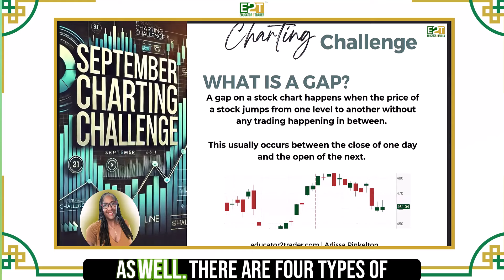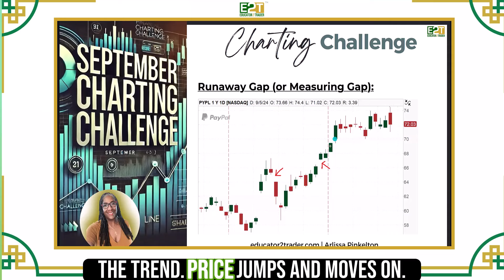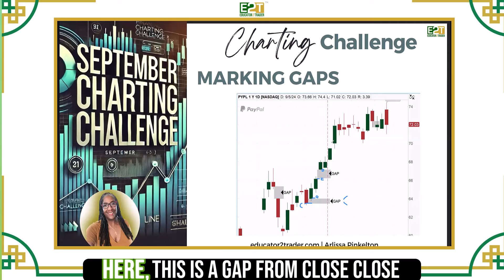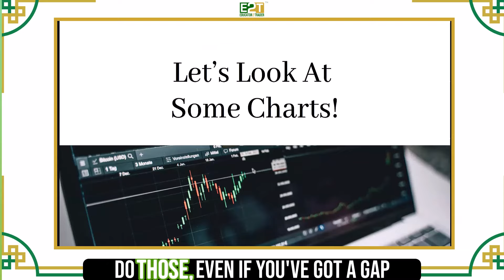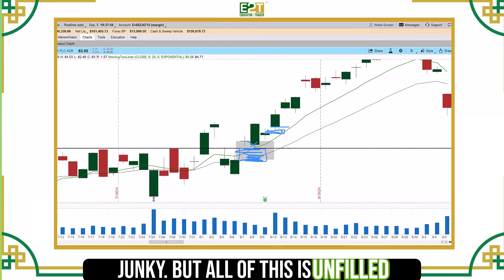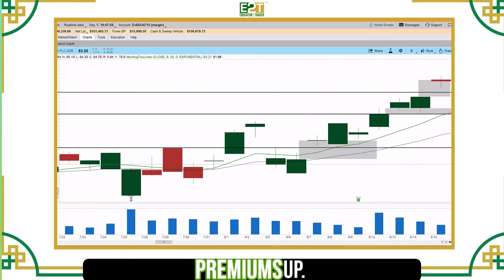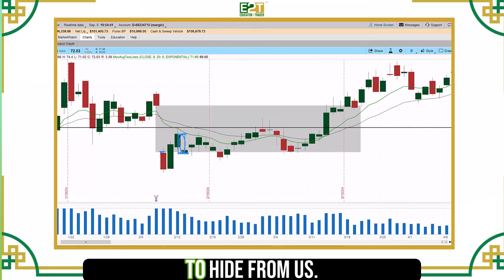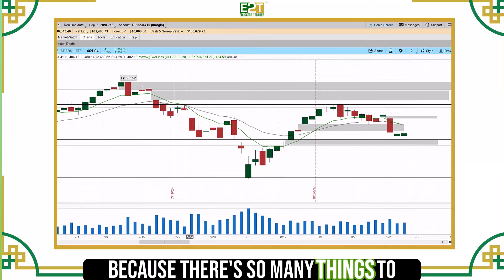Identifying Stock Market Gaps: How to Trade for Big Profits! [2024] - The Sellers Zone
Unlock the secrets of stock market trading in our latest video, "Identifying Stock Market Gaps: How to Trade for Big Profits! [2024]." In this comprehensive guide, we delve into the fascinating world of market gaps and how they can lead to lucrative trading opportunities.

Learn the different types of gaps—such as breakaway, continuation, and exhaustion gaps—and discover how to spot them in real-time. We'll provide you with proven strategies and expert tips to help you capitalize on these market movements effectively.

Whether you're a seasoned trader or just starting out, this video is packed with valuable insights that will enhance your trading skills and boost your profitability. We also cover essential tools and indicators to aid your analysis, ensuring you're fully equipped to make informed trading decisions.

➡️Get a copy of The Secret To Making 10% Profits Every Single Day Using SPX Vertical Spreads for $27 at spxplaybook.net

* Charting Checklist & Cheatsheet
* 0DTE Cheatsheet
* Trading Strategy Quiz
* 5 SPX Hacks
* 7 Mistakes Traders Make That Keeps Them from 7 Figures

➡️ Trading Plan Creator for Sellers

Don't miss out on the chance to elevate your trading game for 2024! Hit the play button, and let's dive into the exciting world of stock market gaps together!